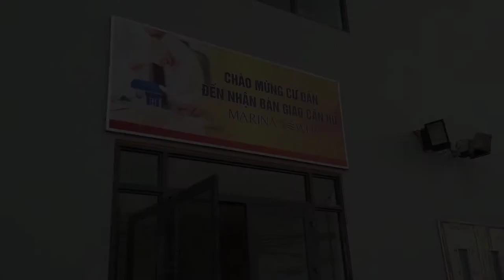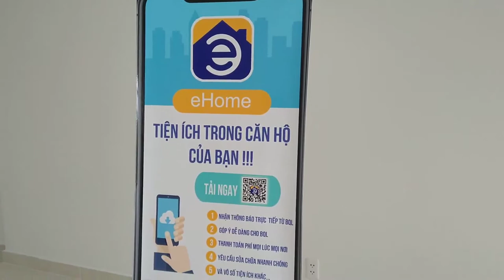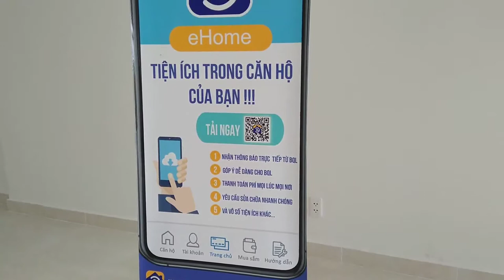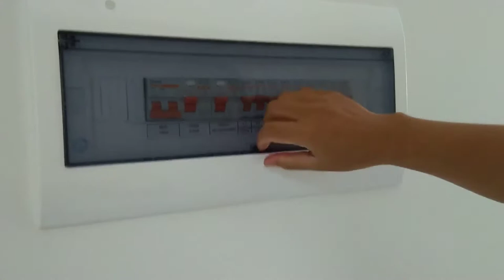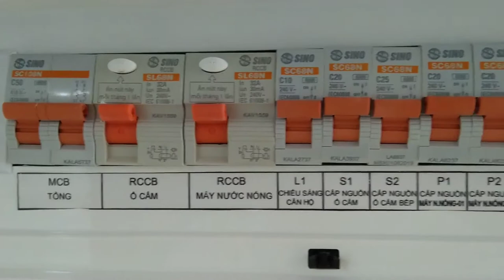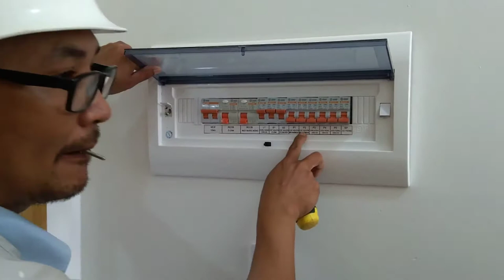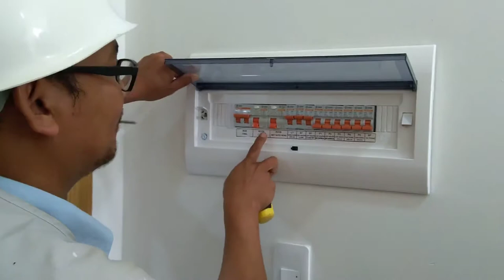Căn Hộ Siêu Rẽ: Nhận Căn Hộ Marina Ngay Mùa Co.ro.na